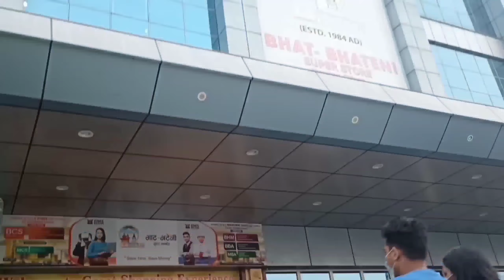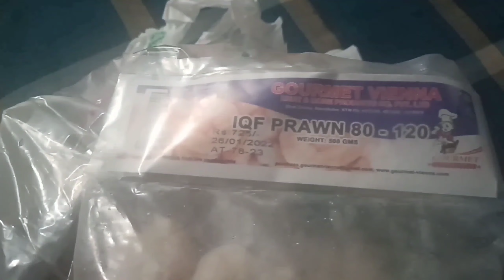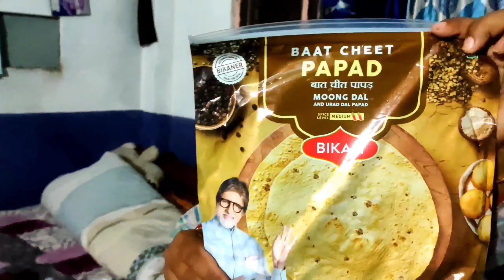❤️Valentine's Day Vlog | Family Fun👪 |Shopping,Movie Night|Madhav's Family |Yummy Mommy |Nepali Vlog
hit likes.